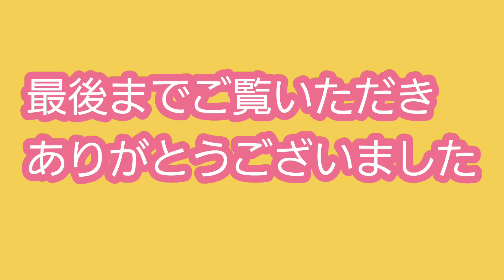ペキニーズ午前中のルーティーン#ペキニーズ#可愛い犬#シーズー#dog